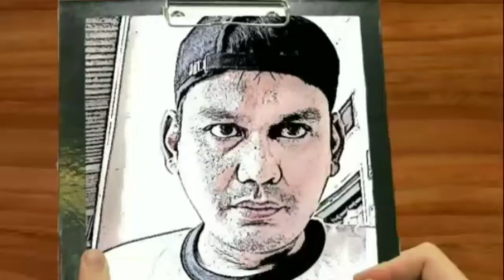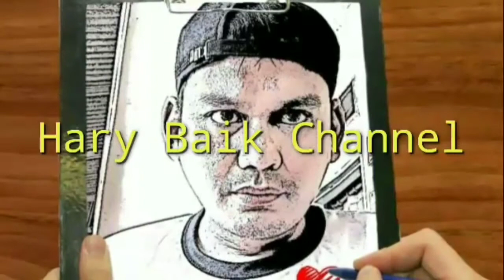Berbicara 2 Menit di Forum Internasional Usulan Anis Tentang Iklim Di setujui Sekjen PBB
Anies Sampaikan Usulan Kurangi Emisi Karbon di Kota Besar
Anies memberikan 2 usulan terkait hal yang bisa dilakukan PBB mengurangi emisi karbon

Sabtu , 17 Apr 2021, 22:00 WIB

REPUBLIKA.CO.ID, JAKARTA - Gubernur Provinsi DKI Jakarta Anies Baswedan menyampaikan gagasan, solusi serta usulan terkait pengurangan emisi karbon. Upaya ini sebagai aksi nyata yang dikerjakan kota-kota besar anggota C40 terhadap perubahan iklim.

Dalam virtual forum bertajuk "Dialogue Between C40 Mayors and UN Secretary General-Advancing Carbon Neutrality and Resilent Recovery for Cities and Nations", yang digelar pada Jumat (16/4) malam, Anies memberikan, dua usulan terkait hal yang bisa dilakukan PBB dalam membantu dan mendukung program pengurangan emisi karbon dan mengatasi dampak dari perubahan iklim.
"Pertama, PBB dapat mendorong negara-negara untuk mengakui pencapaian aksi iklim yang dilakukan pada tingkat kota dan itu perlu dihitung sebagai bagian dari National Determined Contribution (NDC) dari aksi iklim," kata Anies dalam keterangan di Jakarta, Sabtu (17/4).
Anies menilai, PBB mampu meminjamkan tangannya untuk mendorong terjadinya integrasi vertikal dan horizontal pada tingkat aksi serta kebijakan. Dalam rangka menuju COP 26, Anies mendorong, agar PBB dapat mendukung negara-negara untuk mengembangkan arsitektur dan struktur pendanaan yang komprehensif untuk menerjemahkan manfaat-manfaat yang diperoleh pemerintah nasional pada forum global untuk dieksekusi pada tingkat lokal.
Anies menekankan, bahwa peran pemerintah kota memastikan lingkungan yang ditinggali warganya layak dan berketahanan. Dalam hal ini terkait dengan perubahan iklim, salah satunya mengurangi emisi karbon secara signifikan.
"Pemerintah kota memiliki tugas untuk menyediakan lingkungan tempat tinggal yang layak huni bagi para warga kotanya. Hal ini termasuk dengan mengatasi dampak perubahan iklim dengan melakukan upaya untuk mengurangi emisi karbon yang dihasilkan oleh kota-kota," kata dia.
Jakarta juga telah berkomitmen dan mengerjakan berbagai aksi iklim. Bahkan, Jakarta telah memiliki target "zero emission" pada tahun 2050.
"Jakarta telah berkomitmen untuk menjadi Kota Berketahanan Iklim. Saat ini, Jakarta telah bertransformasi dari pembangunan yang berbasis mobil ke pembangunan yang berbasis pada transit," kata Anies.
Atas paparan dan usulan tersebut, Sekjen PBB Antonio Gutteres menyatakan, pihaknya setuju dan akan menindaklanjuti usulan tersebut. Menurut dia, dua hal yang diusulkan sangat mungkin dikerjakan oleh PBB sehingga dukungan ini bukan sekadar wacana, melainkan dapat diterjemahkan ke dalam program-program dari tingkat pusat hingga lokal.
"Saya hanya ingin menyampaikan bahwa kami sepenuhnya siap untuk melakukan yang terbaik dengan organisasi dan tim perwakilan PBB pada berbagai negara untuk melakukan persis seperti yang Anda usulkan kepada kami," kata Antonio.

gubernur dki anies baswedan sekjen pbb antonio emisi gas karbon emisi gas kabon kota besar

sumber : Antara